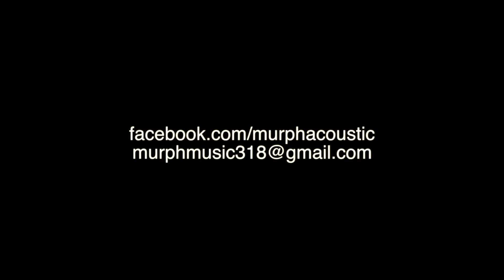Castle on the Hill - Ed Sheeran (cover by Murph)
Written by Ed Sheeran
Performed by Murph

No overdubs. Looping and harmonies courtesy of TC Helicon VoiceLive 3.